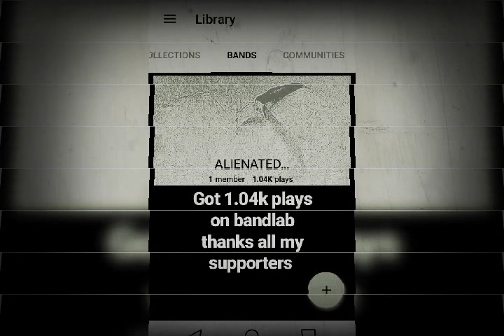DX5E SITUA .prod genshin